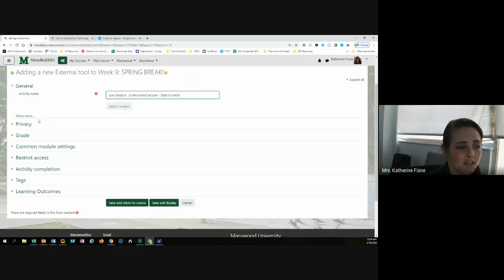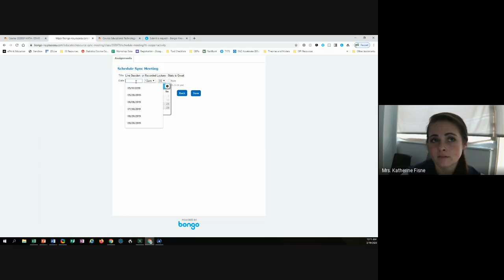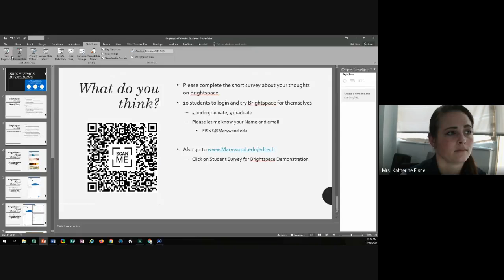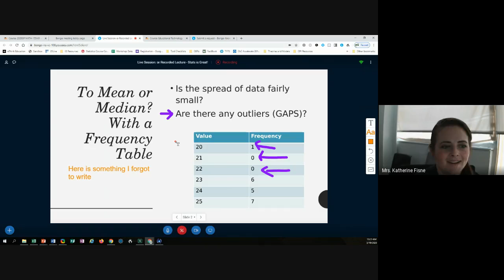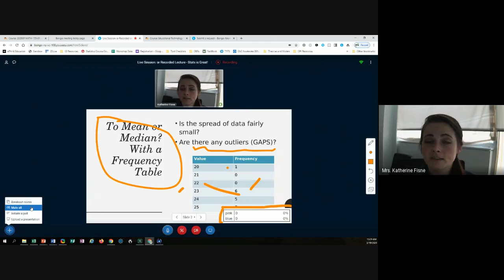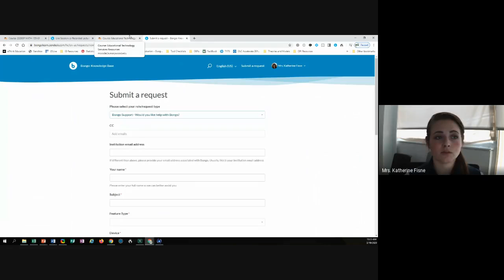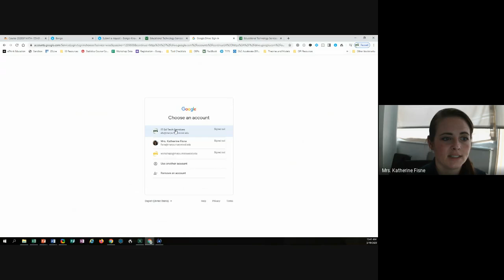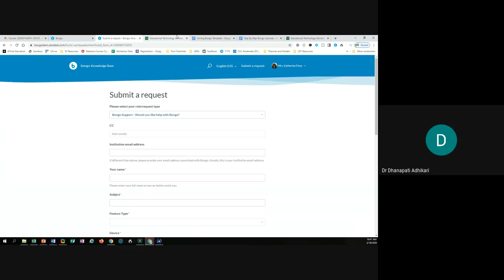Recorded and Live Lectures with Bongo 2020 03 19